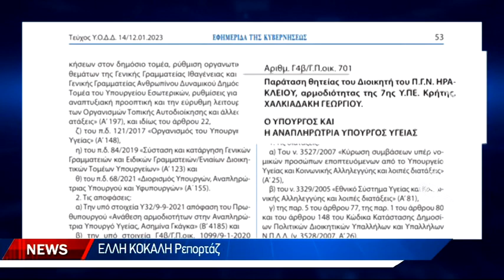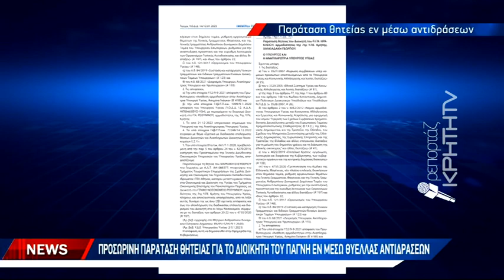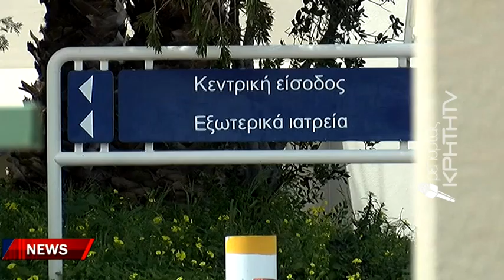Προσωρινή παράταση θητείας για το δiοικητή του ΠΑΓΝΗ εν μέσω θύελλας αντιδράσεων